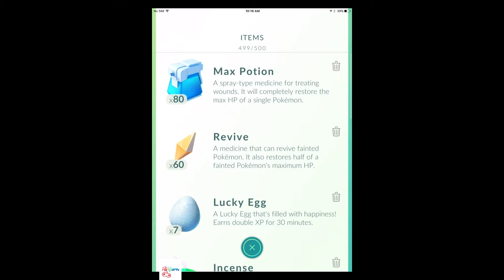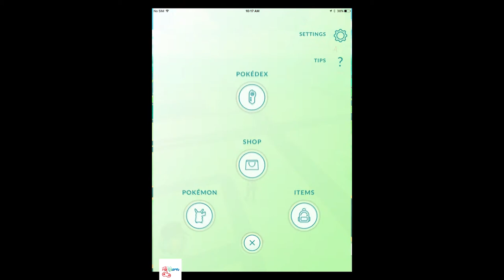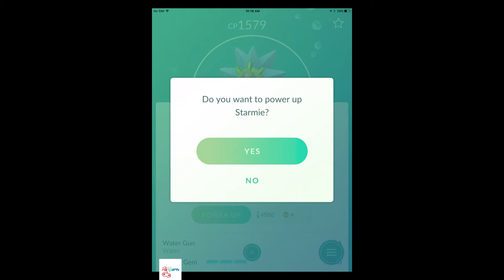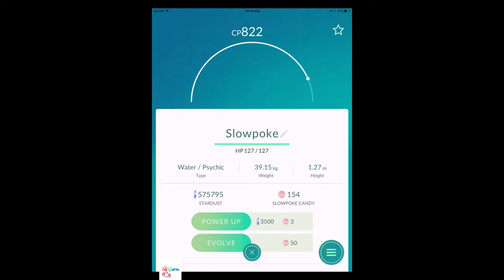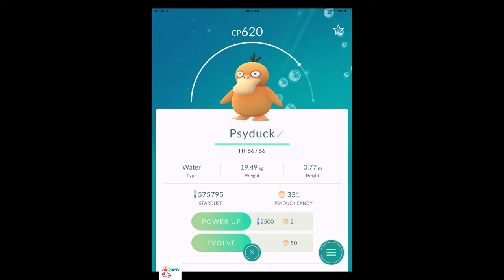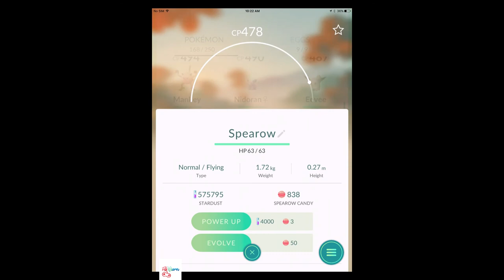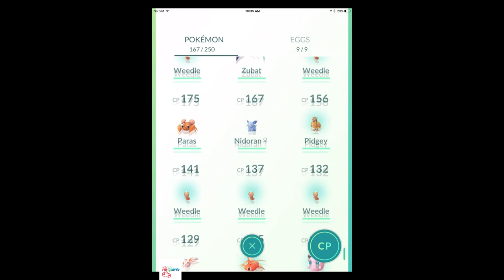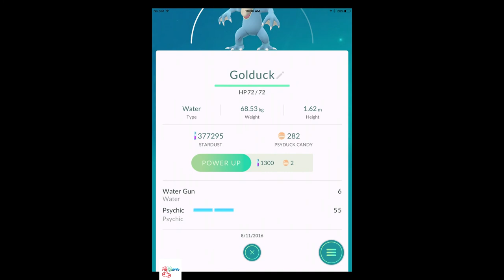بوكيمون جو- PokeMon Go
بوكيمون جو- تطوير البوكيمون
تعليقك يهمني وضغطك على Like يسعدني ..
سكايب : Alixharis
تحياتي لكم ..
أخوكم Ali

This video contains my own Arabic commentary and is for walk through purposes.
Pokémon Go is a free-to-play, location-based augmented reality game developed by Niantic for iOS and Android devices. It was initially released in selected countries in July 2016